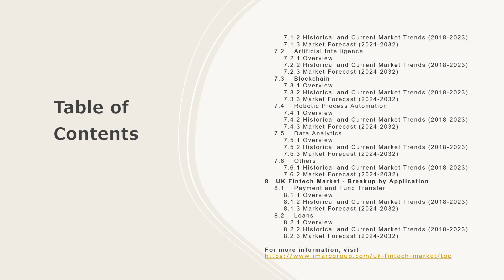UK Fintech Market Overview, Trends, Opportunities, Growth and Forecast by 2032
The UK fintech market size is projected to exhibit a growth rate (CAGR) of XX% during 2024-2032.